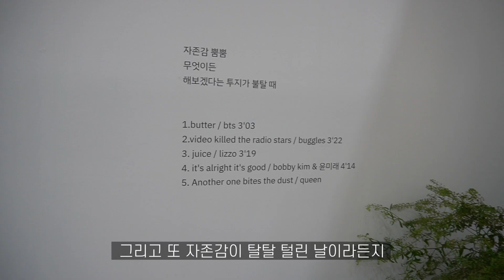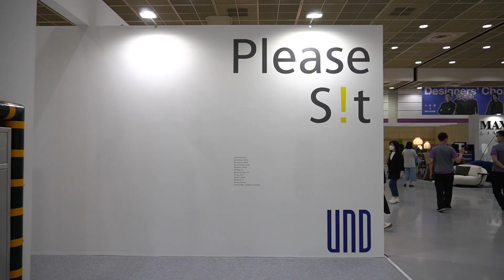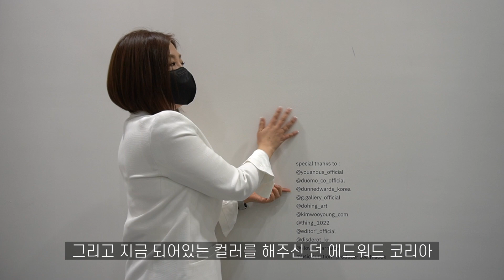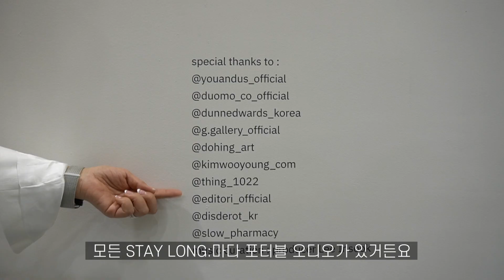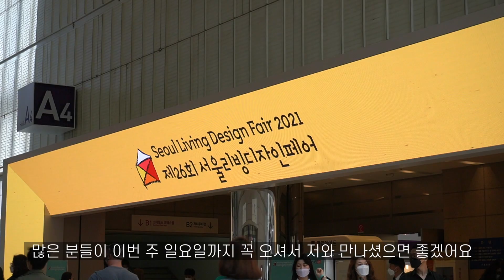디자인과 착석감 2가지 모두를 만족하는 소파를 찾는다면, UND 브랜드 Stay Long: 그리고 RestRest 소파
안녕하세요
인테리어디자이너 정은주예요.

2년만에 열린 [리빙 디자인 페어]에서
UND 브랜드 공간기획을 맡아서 [PLEASE S!T] 주제로 진행했어요.
코엑스 A 421/431 부스에서 이번 주 일요일까지(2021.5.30) 열려있으니
많이들 구경와주세요!.

리빙 피플 여러분
항상
감사합니다.

소파 링크 🛋